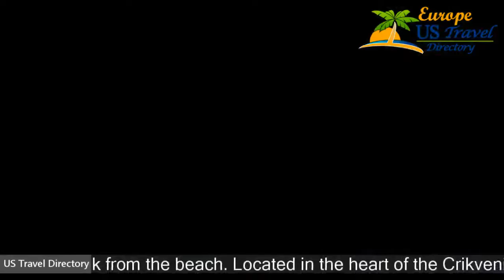Hotel Kvarner Palace - Crikvenica Hotels, Croatia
Hotel Kvarner Palace 4 Stars Hotel in Crikvenica, Croatia Within US Travel Directory One of our top picks in Crikvenica. This property is 3 minutes walk from the beach. Located in the heart of the Crikvenica Riviera and stretching along the most picturesque part of Kvarner, Hotel Kvarner Palace offers spacious rooms 200 m from the sandy beach. Rijeka Airport is 20 km away. The property combines the magnificence of the past and the comforts of modern times, providing an outdoor pool with a sun terrace, an indoor pool and a wellness area.
Hotel Kvarner Palace is an ideal place for rest and recovery, serving excellent Mediterranean and regional cuisine while surrounded by sea, sun and fresh air.
Completely refurbished in 2006 and partly in 2013/2014, the historic building of Hotel Kvarner Palace includes 2 lounge bars and 2 tennis courts.

Hotels Located in  :
Location in : Dr. Sobol 1, 51260 Crikvenica, Croatia